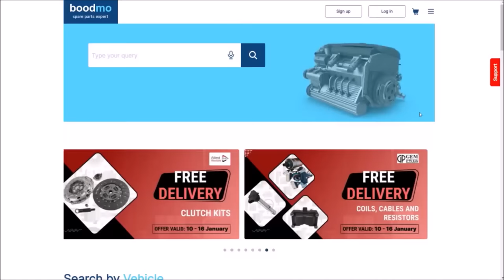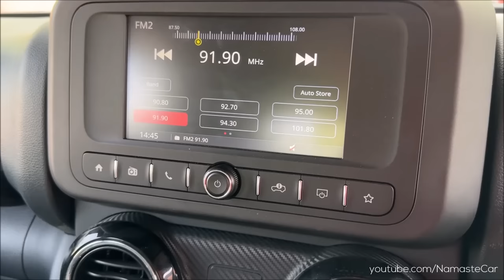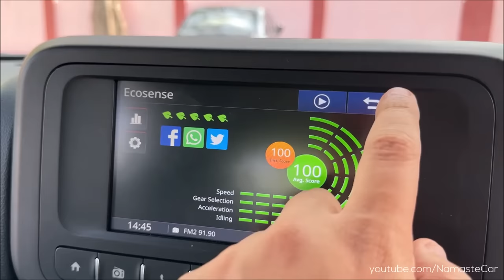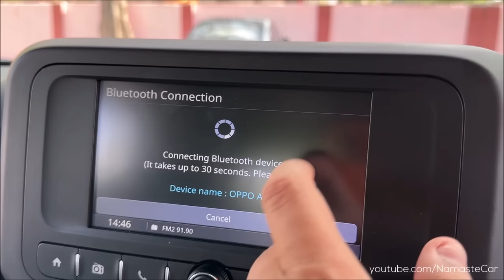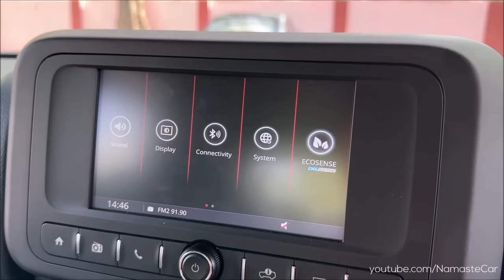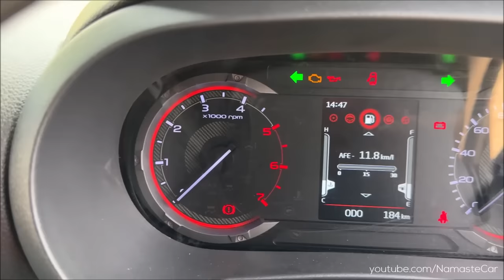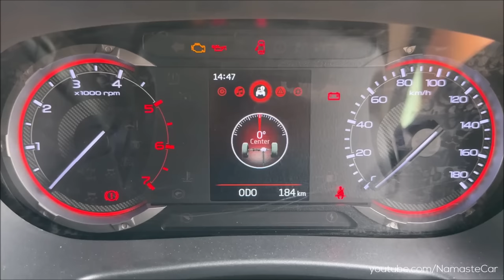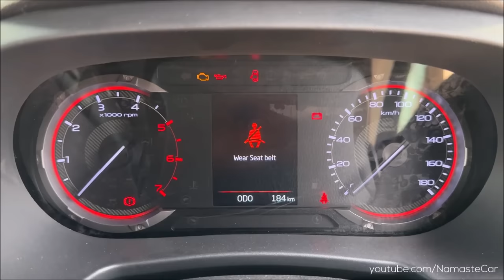Mahindra Thar LX RWD 2023- ₹11.5 lakh | Real-life review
The Mahindra Thar is a compact, four-wheel drive, off-road SUV manufactured by Indian automaker Mahindra and Mahindra Ltd. The ninth generation Thar was unveiled on August 15, 2020. It's RWD was launched on 9 January 2023. The all-new range includes Rear Wheel Drive (RWD) variants in two engine options and enhanced capability in the Four Wheel Drive (4WD) variants. New accessory packs – comprising exterior and interior styling options – are offered in four different designs. The RWD range will be offered only with the Hard Top Option.

Petrol: 1997 cc, Inline-4 cylinder, BS6, Mahindra mStallion 150 TGDi engine, 150 HP power, 320 Nm torque, 15 kmpl Average, 57 litre fuel tank, Aisin 6-speed torque converter Automatic transmission

Diesel: 1497 cc, Inline-4 cylinder, BS6, Mahindra D117 CRDe engine, 117 HP power, 300 Nm torque, 15 kmpl average, 45 litre fuel tank, 20 litre DEF tank, 6-speed Manual transmission

6 Variants: AX Convertible, AX Hard Top, AX RWD, LX RWD, LX Convertible, LX Hard Top

2 Upholsteries: Vinyl, Fabric

2 Wheels: 16 inch Steel, 18 inch Deep Silver alloy with Thar branding

6 Colours: White, Aquamarine, Bronze, Red, Napoli Black, Grey